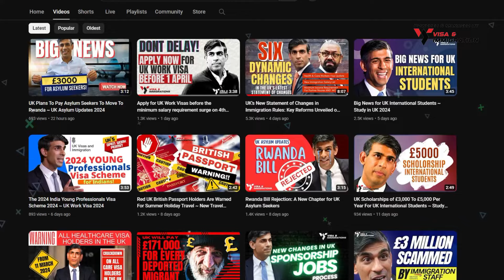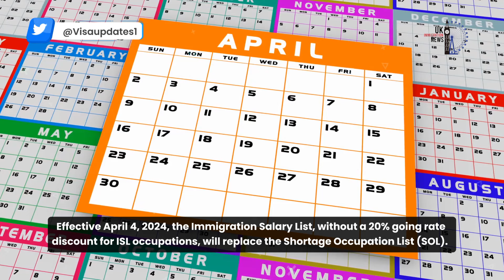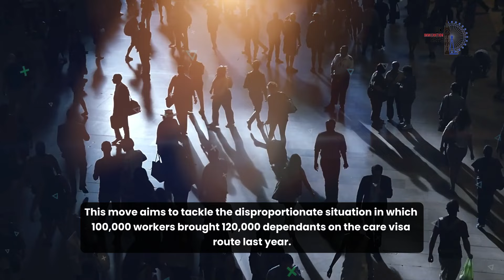UK Government's Biggest Migration Cut in History ~ Latest UK Immigration News 2024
UK Government Proposes the Biggest Migration Cut in History! With the goal of reducing migration to its lowest level ever, the UK is making major reforms to its immigration laws. Let’s find out more about the UK’s biggest-ever migration cut in today’s video.